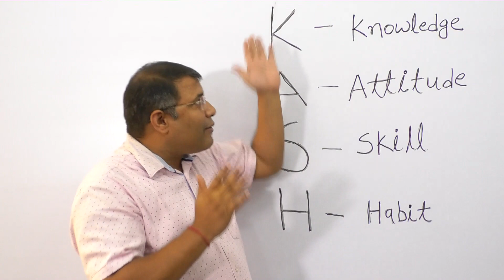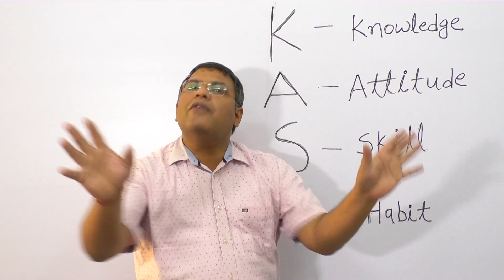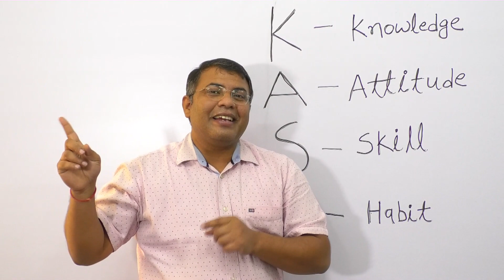KASH (Ultimate Mantra Of Success)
K
A
S
H

1. tcs nqt practice paper

Instructors:
Radheshyam
Rakesh sir
Aakash sir
Karan sir
Dikshant sir